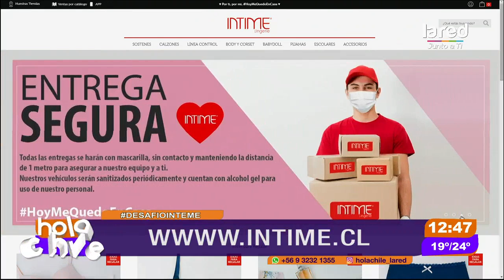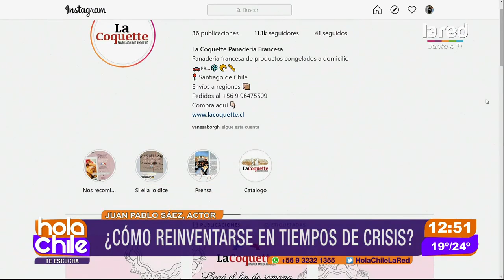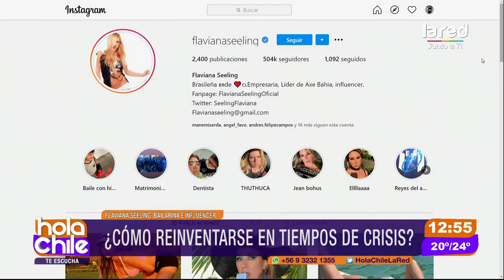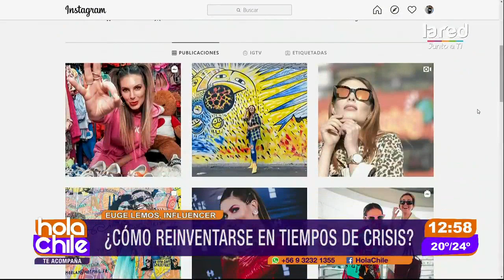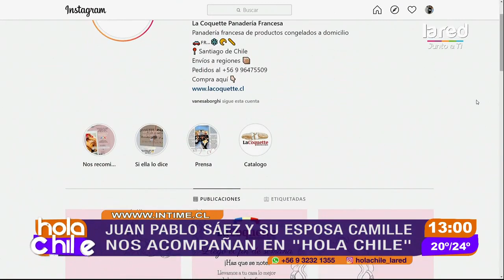J.P. Sáez nos contó sobre su emprendimiento en tiempos de COVID-19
Afife Docmac invitó al actor chileno, quien nos contó de su nuevo emprendimiento en tiempos de pandemia. Además, hablamos con la brasileña Flaviana Seeling y Euge Lemos, quienes nos contaron sobre cómo surgen en estos tiempos de COVID - 19.